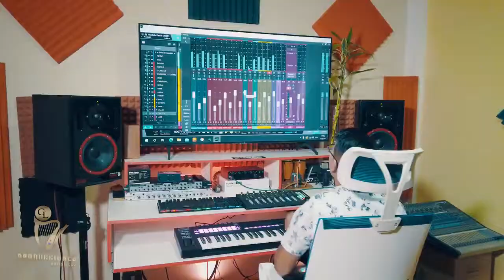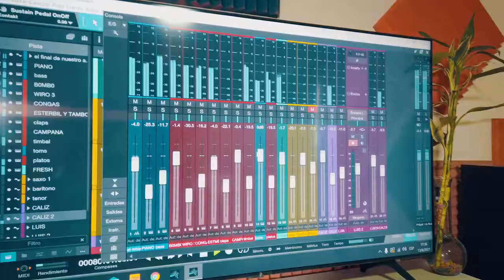Orquesta《UNION LATINA》FT《CALIZ BRAINDER》_El Final De Este Amor_D.R.A.